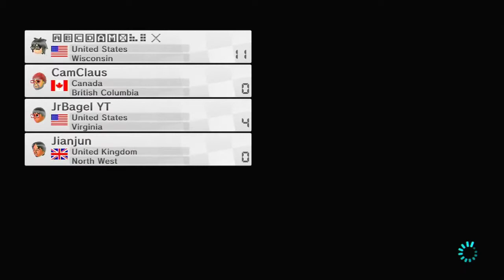Playing MK8 Battle Ft. Quintin, Camryn, and MasterLegend576